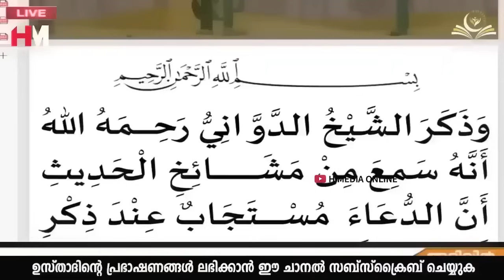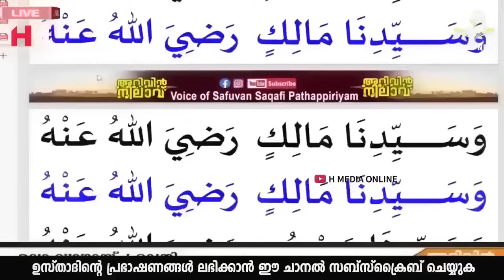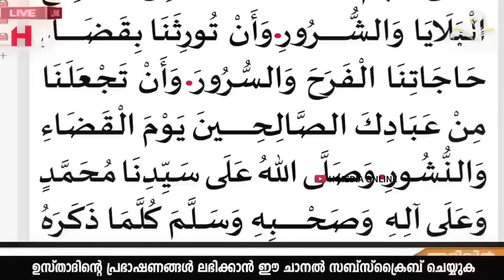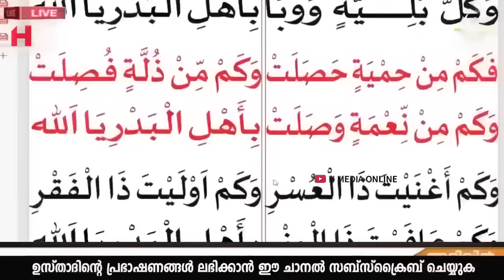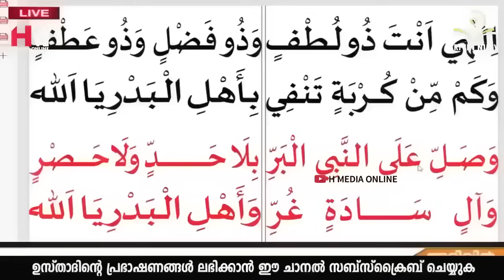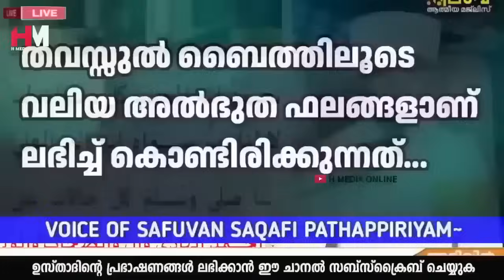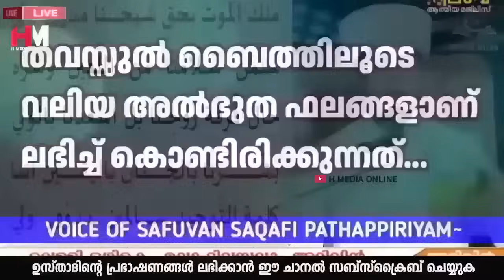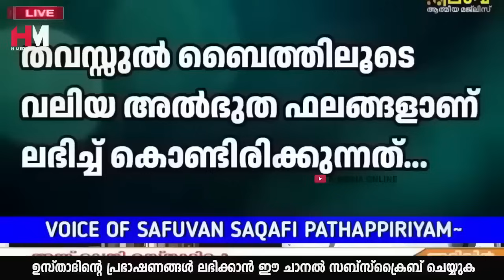നമ്മുടെ വീടുകളിൽ ബദരീങ്ങളുടെ കാവൽ ലഭിക്കാൻ ഈ ദിക്റ് ചൊല്ലുക | Safuvan Saqafi Speech | Arivin Nilav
Assalamualaikum,

Topic :-
നമ്മുടെ വീടുകളിൽ ബദരീങ്ങളുടെ കാവൽ ലഭിക്കാൻ ഈ ദിക്റ് ചൊല്ലുക
Safuvan Saqafi
Arivin Nilav